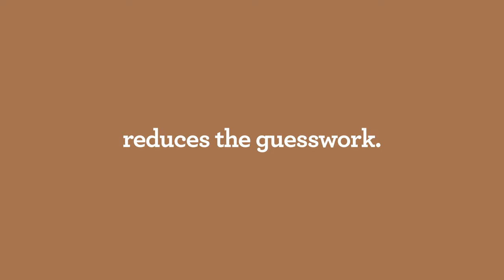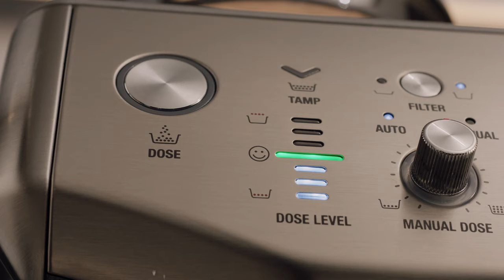Breville The Barista Express® Impress